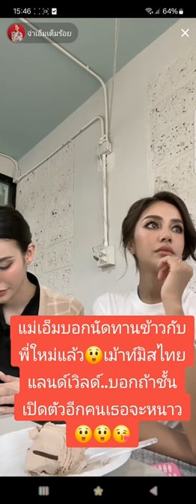แม่เอ็มบอกนัดทานข้าวกับพี่ใหม่แล้ว😲เม้าท์มิสไทยแลนด์เวิลด์..บอกถ้าชั้นเปิดตัวอีกคนเธอจะหนาว😲😲😘